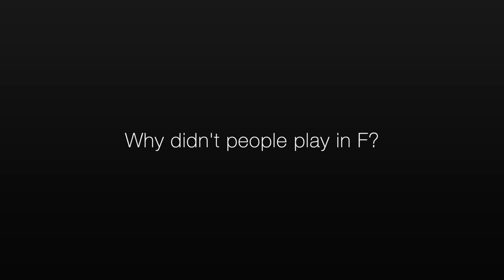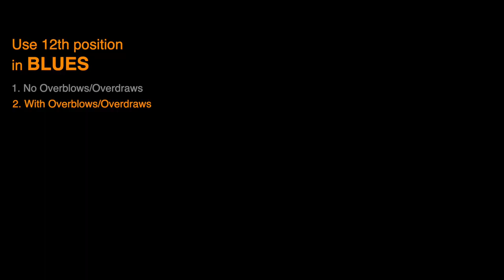The Most Overlooked Position | Blues and Country Music | Howard Levy Diatonic Harmonica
Why don’t most harmonica players know how great 12th position is for playing blues and country music? The overlooked key of 5 draw (F on a C harp) is FULL of sweet-sounding bends and licks- a real winner! If you haven’t tried it, this video will start you off on the right foot.

The harmonicas I use in this video:
(For demonstrating Just Intonation: Herring Master Blues in C)
Hohner Golden Melody in C
Hohner Crossover in C, customized by Joe Filisko

0:28 Introducing positions
1:14 Why didn’t people play in F?
3:02 Why do I like playing in 12th?
4:41 How to play Blues with no OB/OD
8:11 Slow Blues in F
9:38 How to play Blues with OB/OD
11:21 Slow Blues in F
12:47 How to play Country Music
14:40 Country Tune in F